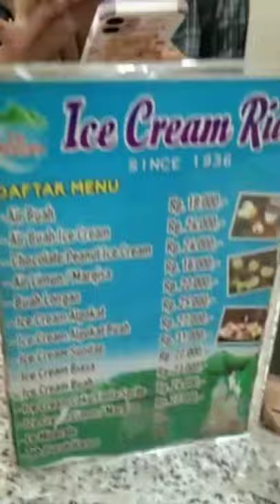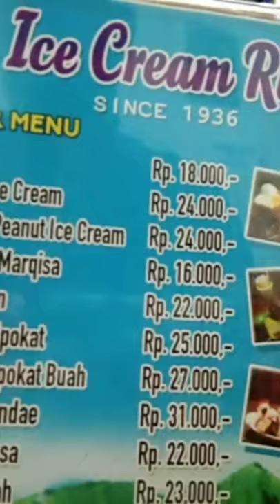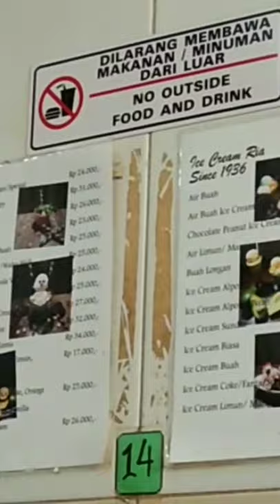Family Time Jalan-jalan dan Menikmati Es krim legendaris di Kota Medan (Bikin Ketagihan)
Makan Ice Cream Ria yang sudah ada sejak tahun 1936. dan banyak banget varian ice cream nya . ada ice cream pokat, ice cream soda dan masih banyak lagi
dan yang ga kalah dari ice cream ria ini ada martabak telur dan sate nya juga lo
dengan harga murah dan rasa dijamin enak
apalagi kesananya bareng keluargaa